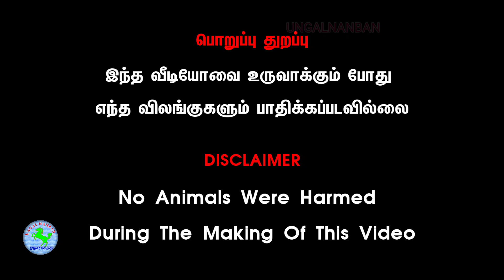நாட்டுக்குதிரை 🐎விற்பனைக்கு seales in country horse.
நாட்டுக்குதிரை 🐎விற்பனைக்கு   seales in country horse 🐎@Tamilsingam5500 erodedistirct மாவட்டம் மலையப்பாளையம் அதிலிருந்து நம்பியூர் செல்லும் சாலையில் அமைந்துள்ள ஒரு சிற்றூரில் திரு செல்வராஜ் அவர்கள் குதிரை வியாபாரம் செய்து வருகிறார் அவருடைய மொபைல் இன்னும் நமது வீடியோவில் கீழே குறிப்பிட்டுள்ளோம் மேலும் அவர் நாட்டுக்கு திரைகளில் பிரியர் அவர் நாட்டுக் குதிரைகளை மட்டுமே விற்பனை செய்து வருகிறார் தரமான முறையில் நாட்டு குதிரை வாங்க அவருடைய அலைபேசிஎண் வீடியோவில் பதிவு செய்துள்ளோம் நண்பர்கள் அனைவரும் பார்த்து பயன் பெறுமாறு கேட்டுக்கொள்கிறோம் இப்படிக்கு தமிழ் சிங்கம் சேனலில் இருந்து நான் உங்கள் கிருஷ்ணன்
Mr. Selvaraj is doing horse trading in a small town on the road from Malaiyapalayam to Nambiyur in Tirupur district. His mobile is still mentioned below in our video and he is only selling country horses.